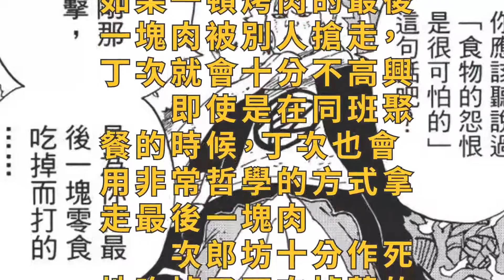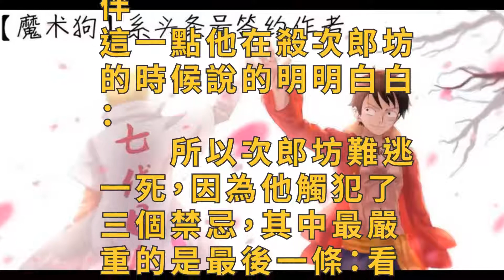火影忍者最強的胖子，會為三個理由暴走，最後一個有殺身之禍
火影最強的胖子秋道丁次，有著為三個理由而暴走的能力。觸及了這些禁區，就有可能面對秋道丁次的攻擊，最後一個理由會有殺身之禍。
　　1.拿走最後一口食物
　　對於吃貨來說，最後一塊肉、最後一口食物是對一頓大餐的完美收尾，也是一頓飯中最美味的東西。如果一頓烤肉的最後一塊肉被別人搶走，丁次就會十分不高興。
　　即使是在同班聚餐的時候，丁次也會用非常哲學的方式拿走最後一塊肉。